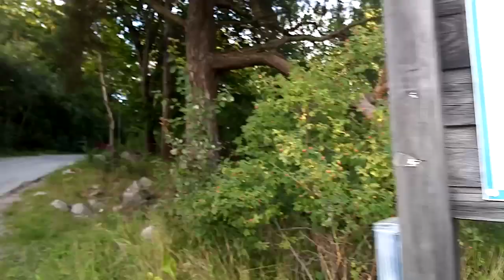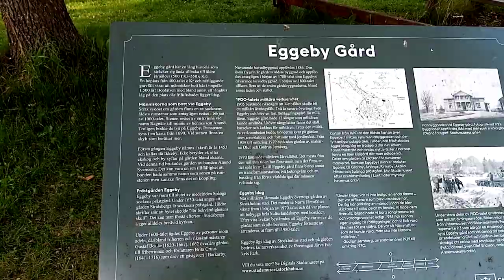Eggeby gård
Eggeby gård is a former farm in Spånga parish located on Järvafältet just north of Tensta in Stockholm municipality. People have lived here and farmed the land since the Viking Age. The current main building dates from around 1886. Today, Järva Folkets Park in Eggeby provides cultural activities.